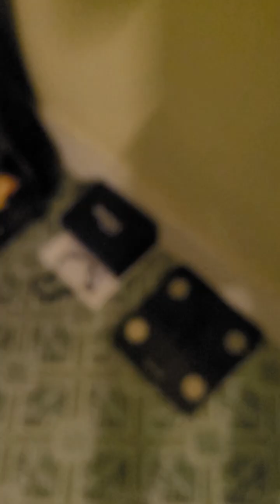Day 268 | Check in